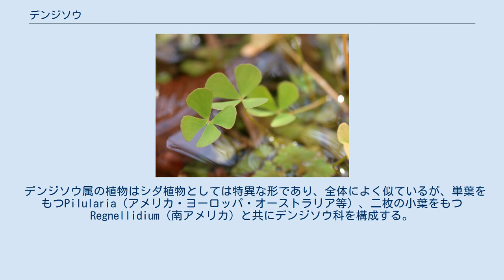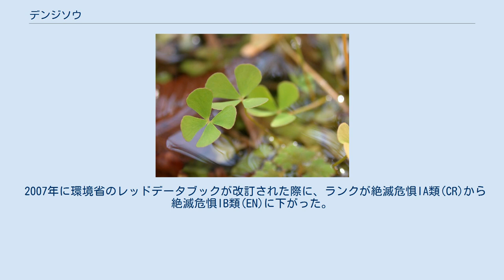デンジソウ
デンジソウ（田字草、Marsilea quadrifolia L.）は、クローバーに似た形の水草で、特異な形態のシダ植物である。
 デンジソウ属の植物はシダ植物としては特異な形であり、全体によく似ているが、単葉をもつPilularia（アメリカ・ヨーロッパ・オーストラリア等）、二枚の小葉をもつRegnellidium（南アメリカ）と共にデンジソウ科を構成する。
また、同じく水生シダ類であるアカウキクサ、サンショウモ類とは胞子に二形をもつ点などでは共通するが、形態的にはあまりにも異なるため、類縁は遠いものと考えられ、独立してデンジソウ目とするのが通例である。
 ただし、近年の分子遺伝学的解析からはこれらが実はごく近縁であるとの結果も出ており、今後の検討が期待される。
いずれにせよ、その他の一般的なシダ類との類縁関係については定説がない。
 夏緑性の多年草で、その形態が特殊なことで知られる。
また、シダ類では数少ない水草である。
 その外形はおおよそシダ類とは思えないもので、葉の形は四つ葉のクローバーに似る。
茎は長く横に這い、浅い水域を埋め尽くすような大きな群落を作ることが多い。
水中や湿地の泥の表面に広がり、水中にも伸び出す。
間隔を置いて葉を伸ばす。
 葉には長い葉柄があり、先端に四枚の小葉をつける。
これは、羽状複葉の側小葉が二対だけ集まって着くようになったもののようである。
小葉はすべて同じ形で、ほぼ扇型の一つの角で柄につながり、先端はやや丸くなる。
このような小葉を葉柄の先端に集中させてつけ、水面ではこれを水平に広げるので、四枚の小葉はほぼ隙間なく並んで全体では円形になる。
水中では葉は水面に浮かぶか、水面から抜き出て空中に広がる葉では、小葉はやや立つ。
水面に浮かぶ葉はつやがあるが、空中に出た葉はあまりつやがない。
新しい葉は、最初はゼンマイのように巻いていて、これだけはシダらしいと言える。
なお、葉脈を見れば二又分枝が中心で、クローバーなどとは大いに異なり、確かにシダの葉的である。
 胞子のうは、葉の基部近くから出る短い柄の先につく。
楕円形で膜に包まれた胞子のう群（胞子のう果）のなかには多数の胞子のうが入っており、胞子のう群の壁が破れて放出される。
胞子には大胞子と小胞子の区別があり、それぞれ別個の胞子のうに形成される。
大胞子からは雌性配偶体、小胞子からは雄性配偶体が発芽し、卵は前者、精子は後者のみに生じる。
 かつては水田雑草としても知られ、ごく普通種であったが、例によって現在では激減し、場合によっては絶滅危惧扱いである。
名前の由来は「田字草」で、四枚の葉が放射状に広がる形を漢字の田の字に見立てたものである。
 本州から九州、それに奄美に知られ、北海道からはごくまれに発見される。
国外ではヨーロッパからインド北部、東アジアにわたって分布する。
 かつては水田雑草として駆除の対象であったが、現在は見るのも難しい。
 駆除の対象だった頃は、手作業ではなかなか駆除できない厄介な強害草であった。
 現在では水草として栽培されることが多い。
希少種としてビオトープ施設等では喜ばれる。
観賞用水草としては、ウォータークローバーという呼称がある。
 この属には熱帯を中心に約65種が知られ、日本ではもう一種、以下の種が知られる。
 絶滅危惧IB類 (EN)（環境省レッドリスト） デンジソウと非常によく似ているが、以下の点で異なる。
 九州南端から琉球列島に分布し、やはり水田に生育する。
国外ではアジアの熱帯域に広く分布する。
なお福岡県にはデンジソウとナンゴクデンジソウが共存している。
インドネシアやタイでは葉を食用とする。
 2007年に環境省のレッドデータブックが改訂された際に、ランクが絶滅危惧IA類(CR)から絶滅危惧IB類(EN)に下がった。